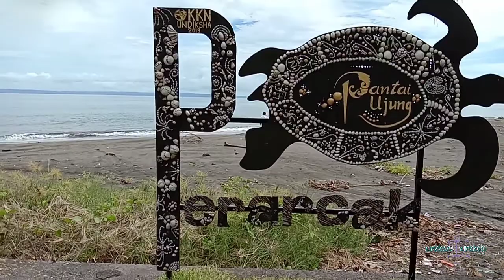OBYEK WISATA PANTAI UJUNG PERANCAK | KABUPATEN JEMBRANA ~ BALI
Pantai Ujung Perancak merupakan kawasan obyek wisata pantai yang ada di Pulau Bali sebelah Barat tepatnya di Kabupaten Jembarana. Di kawasan ini terdapat kampung nelayan dengan perahu-perahu tradisional yang dihiasi goresan paduan warna warni yang sangat indah